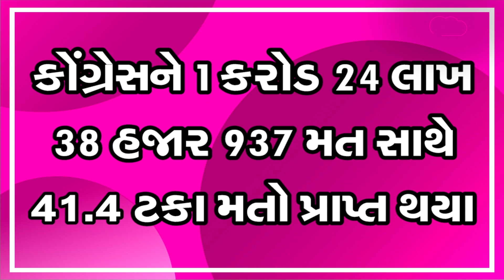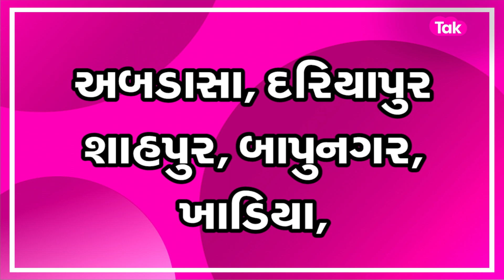Gujarat Politics : શું Jagdish Thakor અને Sukhram Rathva બનશે Congress ના તારણહાર ? Vidhansabha Poll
RPT0195 શું ઠાકોર-રાઠવા બનશે કોંગ્રેસના તારણહાર ?